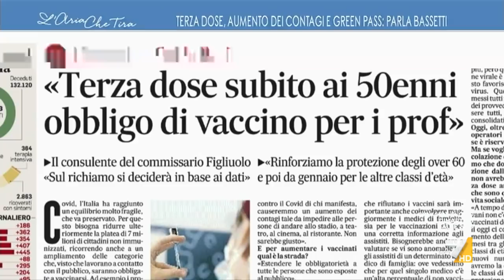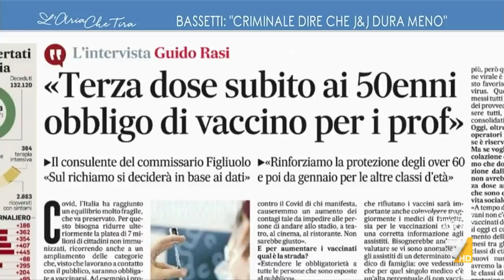Psicosi da terza dose, Matteo Bassetti contro Crisanti e Ricciardi: "È criminale, un errore ...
L'infettivologo Matteo Bassetti: "Stiamo commettendo lo stesso errore di febbraio - marzo, la psicosi da terza dose, stiamo creando confusione. Crisanti va contro ciò che la letteratura ci dice, la risposta di Johnson&Johnson dura mediamente 6-8 mesi, c'è bisogno certamente di una dose di richiamo ma non che dopo due mesi uno non ha più anticorpi".